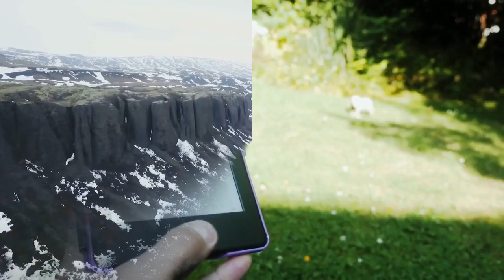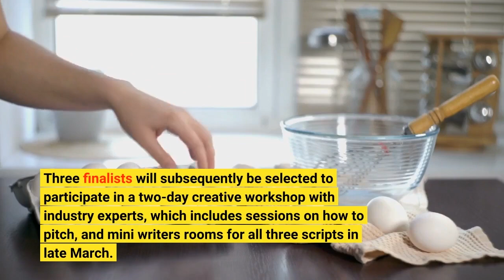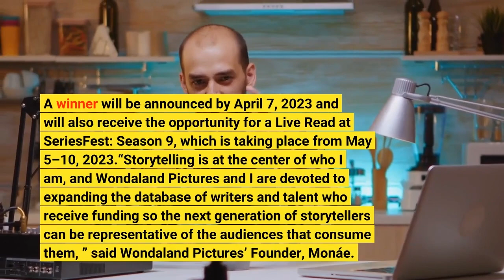Janelle Monáe’s Wondaland Partners With SeriesFest On Latest Edition Of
EXCLUSIVE: Janelle Monáe and her Wondaland Pictures have partnered with the non-profit SeriesFest on the ninth season of Storytellers, its Script Writing Competition spotlighting female-focused stories within the episodic arena. The winner of the competition, to which submissions are now open via SeriesFest’s website, will earn the opportunity to develop their winning project with Wondaland. SeriesFest also today announced that Season 9 of its Independent Pilot, Digital Shorts, and Pilots in Progress Competitions have opened for submissions, along with its Collegiate Spotlight. The Wondaland team is looking, by way of the episodic competition, for stories that feel disruptive, sticky, and buzzy; stories that are elevated and fun, left of center and culturally relevant, highlighting compelling characters from marginalized points of view. The organization sees a pressing need to tell stories that center on Black and Queer people, and that explore race, class and gender in fresh ways — stories that shift how people see each other and the whole world around them. The official deadline for the competition is November 3, with the late deadline set for January 10. Three finalists will subsequently be selected to participate in a two-day creative workshop with industry experts, which includes sessions on how to pitch, and mini writers rooms for all three scripts in late March. A winner will be announced by April 7, 2023 and will also receive the opportunity for a Live Read at SeriesFest: Season 9, which is taking place from May 5–10, 2023.“Storytelling is at the center of who I am, and Wondaland Pictures and I are devoted to expanding the database of writers and talent who receive funding so the next generation of storytellers can be representative of the audiences that consume them, ” said Wondaland Pictures’ Founder, Monáe. “We are excited to partner with Seriesfest on this script competition that highlights radical and rebellious stories, with the hope to create groundbreaking television together in the future. ”“We are beyond excited to announce this partnership with Janelle Monáe and Wondaland Pictures, ” added SeriesFest’s Co-Founder and CEO, Randi Kleiner. “The Storytellers competition creates opportunity for new, diverse talent and speaks to the core of SeriesFest’s mission by connecting emerging artists with industry executives who are also focused on supporting bold and underrepresented voices, and bringing independent projects into fruition. ”SeriesFest is an organization that looks to champion and empower artists at the forefront of episodic storytelling by providing year-round opportunities for creators and industry professionals to connect, collaborate and share stories, which inspire and impact global audiences. SeriesFest culminates each June in a highly-curated, Denver-based festival and marketplace.